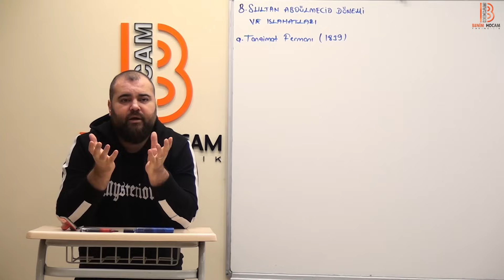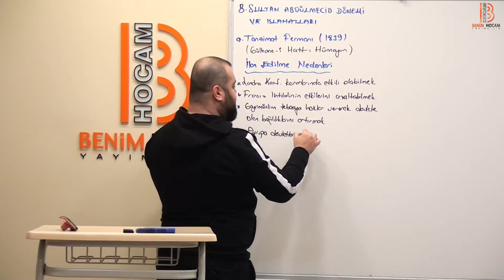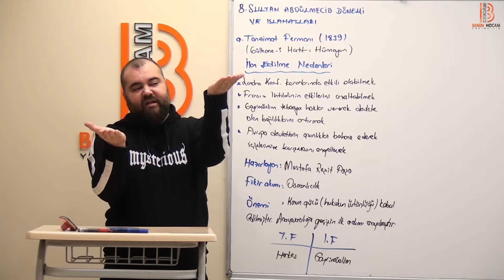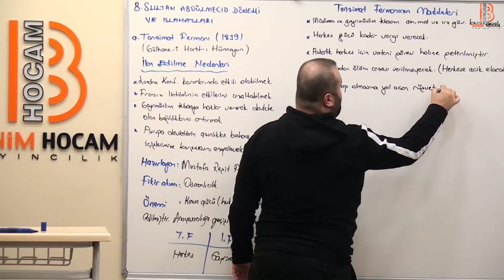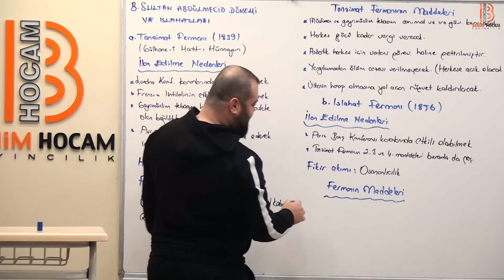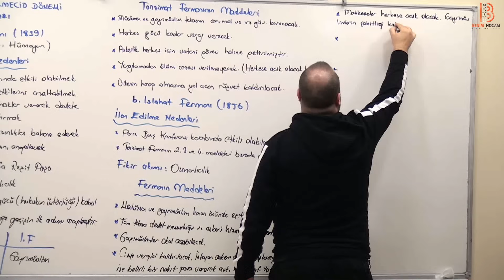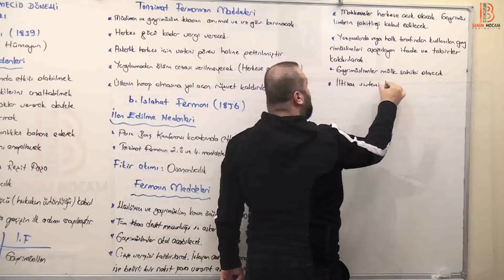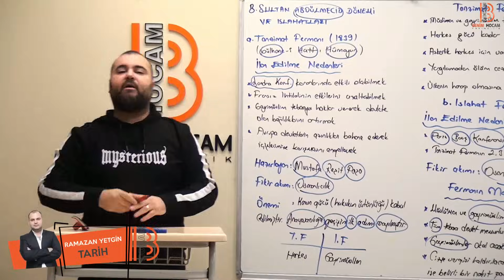60)Ramazan YETGİN - XIX. yy Osmanlı Devleti Dağılma Dönemi Islahatları - II (AYT-Tarih)2022